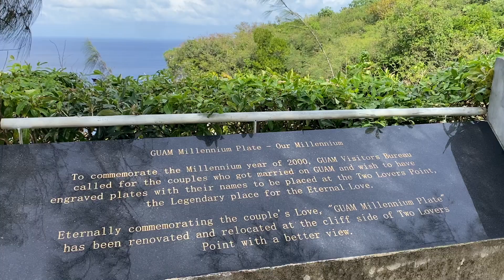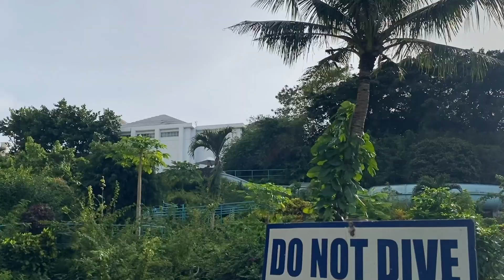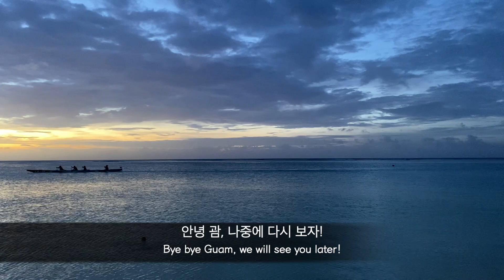🇬🇺 Guam | 엄마와 함께 괌 여행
2월에는 엄마와 함께 괌에 짧게 여행을 다녀왔어요. 짧지만 강렬했고 행복했어요. 언젠가 기회가 되면 또 가고 싶어요!

My mum and I went to Guam this February. It was a short trip but a very happy one. I wish to go back one day... ;-)